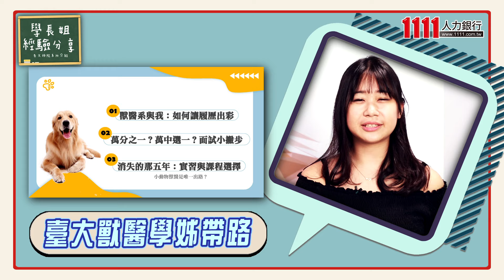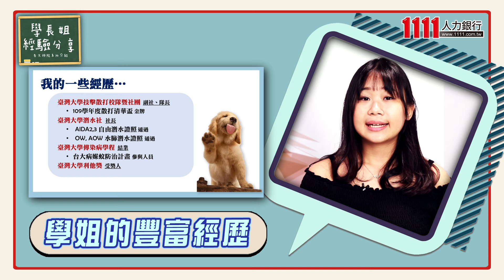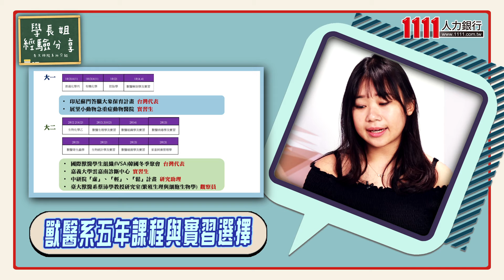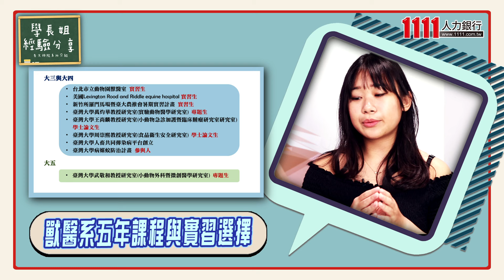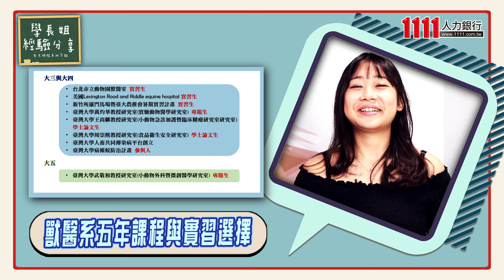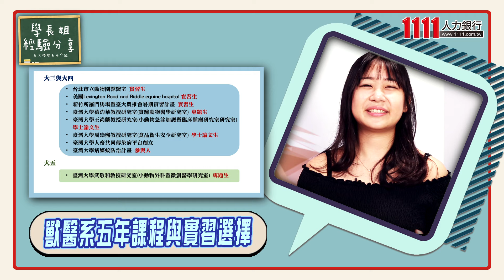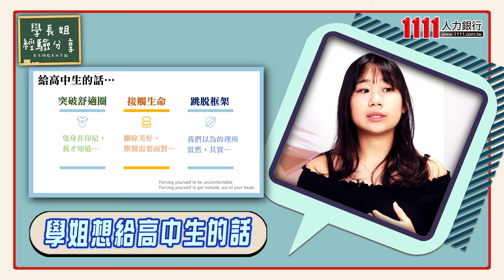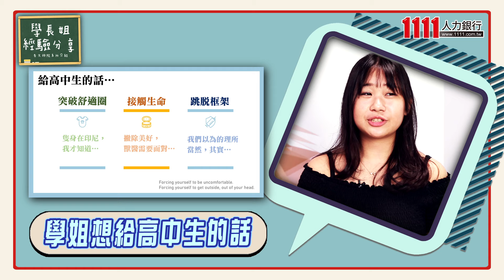浪浪獸醫到底救不救？台大獸醫系學姊張郡帶你看「獸醫日常」∣學長姊經驗分享∣TUN大學網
「如果以後你在動物醫院碰到流浪動物，你救是不救？」，這是就讀台大獸醫系的大五學姊張郡被教授問到「震撼的一題」，震撼教育當然不僅如此，張郡在系上的這幾年歷經實習、志工等體驗，讓她更了解「當獸醫」是怎麼回事？她表示除了準備備審資料之外，「調整心態」也很重要。因為進入獸醫系後，要面對的不只是萌寵，更多的是生離死別、動物醫療匱乏等現實層面的問題。獸醫系學姊張郡希望藉由自身經驗分享，讓想報考的同學能有更充分的準備。

【製作團隊】
1111媒體中心
撰稿 段友儒
攝影 賴緯凡
剪接 黃誌偉

章節重點
00:00-02:30 台大獸醫系學姊張郡自我介紹
02:30-03:46 如何讓入學履歷更出色
03:46-06:11 入學面試小撇步大公開
06:11-12:48 獸醫系五年課程解密
12:48-13:44 學姐分享-突破舒適圈
13:44-16:10 學姐分享-接觸生命
16:10-18:11 學姐分享-跳脫框架